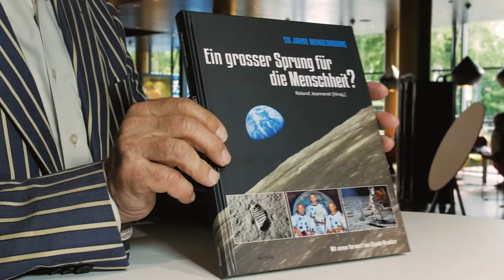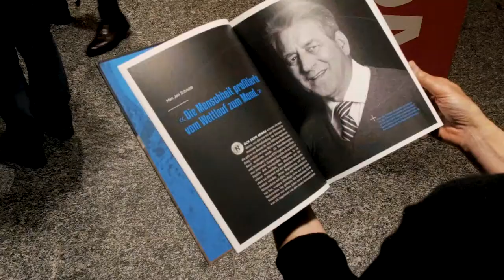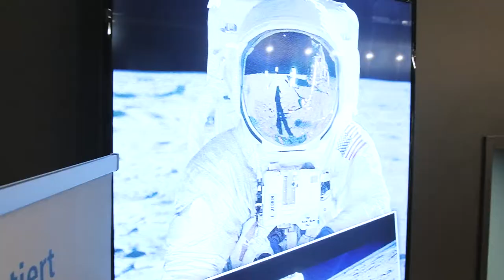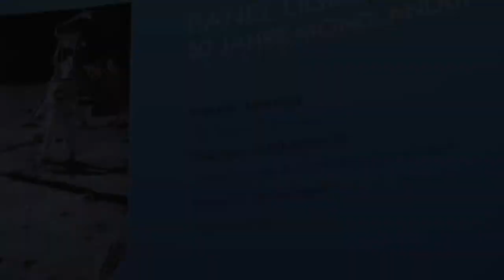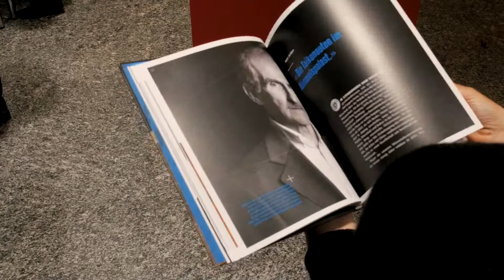50 Jahre Mondlandung - Ein grosser Sprung für die Menschheit?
Buchvernissage im Verkehrshaus der Schweiz